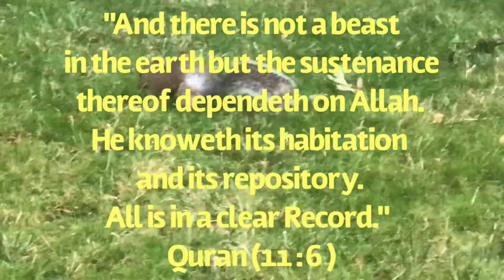Watching Amazing Squirrel!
Watching squirrel always amazing, this smart creature surprising every time since I start watching,
It’s  Gods signs for human to see and rethink,